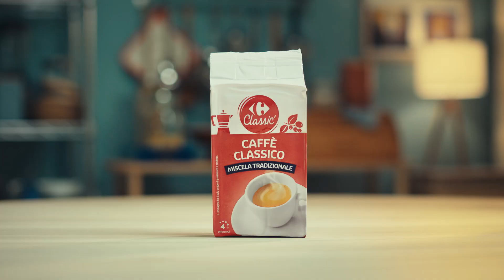Carrefour | Risparmio di Qualità - Caffè Miscela Tradizionale Carrefour Classic 2023